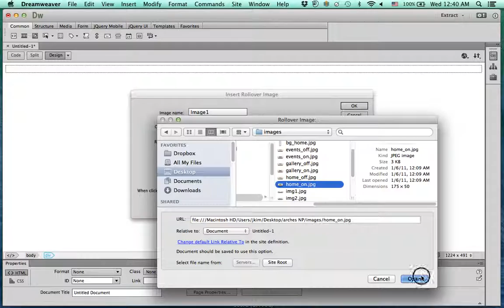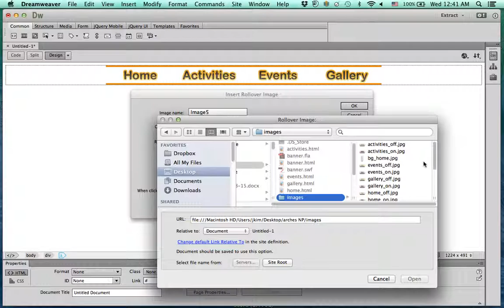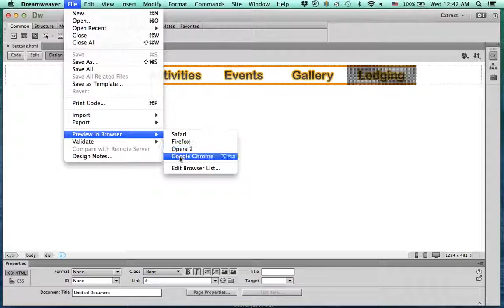Creating Rollover buttons in Adobe Dreamweaver CC